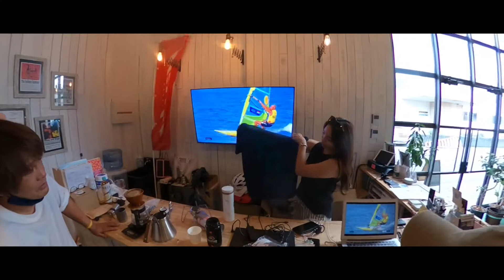20210731Vlog Tyrell Ive Blue Cycle Labo’s Custom 真鍋君が最近何やら取組んでおります